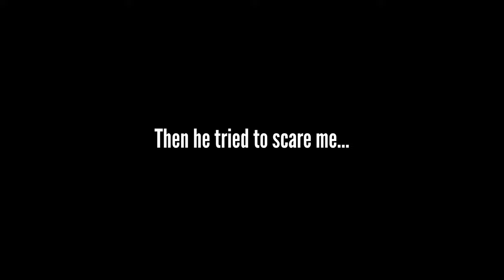a weekend to remember.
Episode #10 - a weekend getaway with my friends to Whistler. I'm so happy to reach a milestone of 10 episodes. Although this may seem small it was a goal of mine to keep uploading without any hesitation. As a new channel and just starting out it's easy to get discouraged based on likes, view counts, what people say, etc but if you film/edit/upload and do it for yourself people will eventually come. Thank you for continuing to support me, and if you are reading this. I love you all.